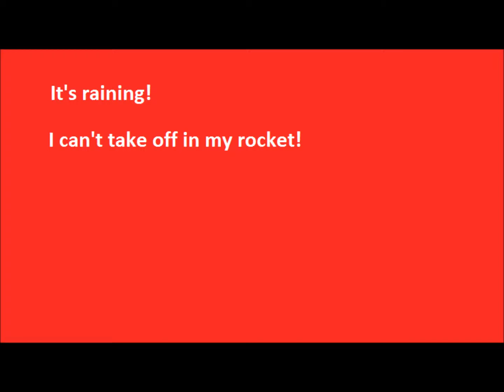Ryan rocket movie